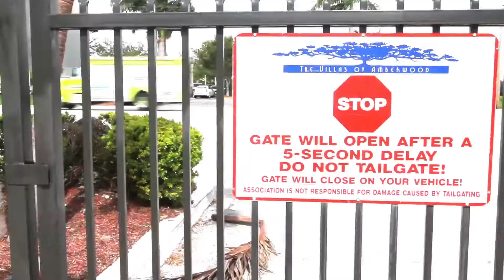Villas of Amberwood Doral 33178 RESF.COM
Villas of Amberwood
Doral 33178

By efficiently using the World Wide Web, RESF agents spotlight properties using state-of-the-art visual tools, such as high-end photography and video to attract buyers and prospective tenants from around the world.

Next-generation marketing is the key to our success in moving South Florida real estate. Don't sign with an agent who will use outdated marketing models before meeting with an RESF agent and learning how we can help you achieve your real estate goals.

Our company continues to grow in today's competitive market, which means we are doing our job and doing it well.

Our goal is your satisfaction. We cater to you and your real estate needs.

Don't settle for status quo realtors. Hire the best, RESF.